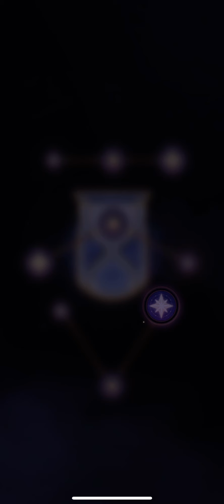5 May 2022